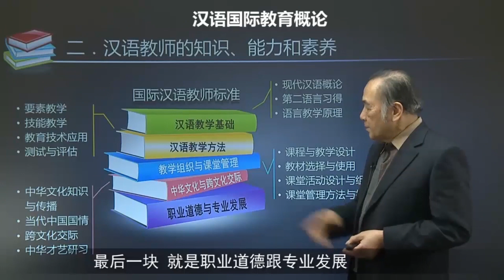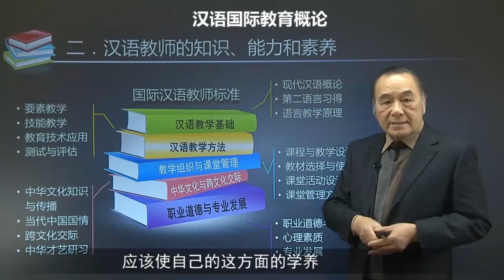International Chinese Language Teacher Training Program: 汉语国际教师标准 2（ICTP课程）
或咨询 王老师：
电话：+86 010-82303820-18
微信：ysqw118